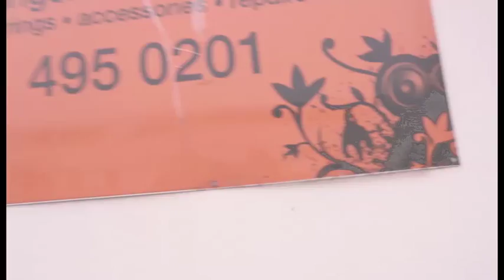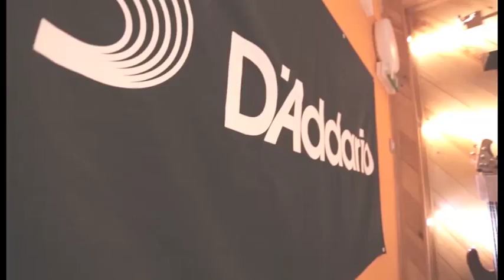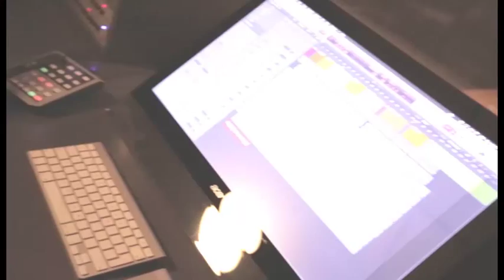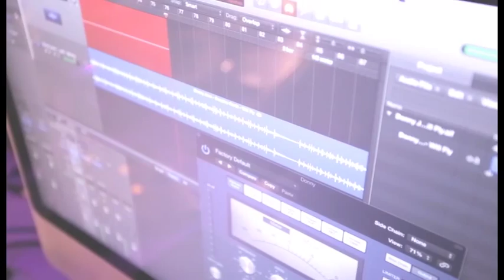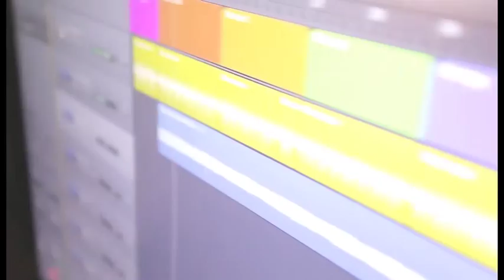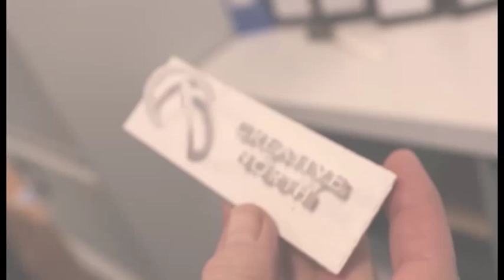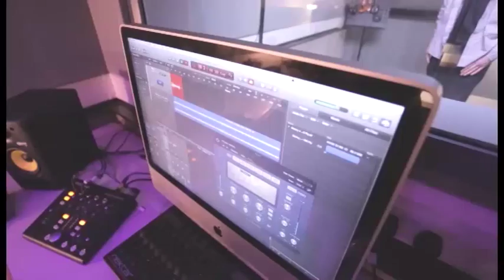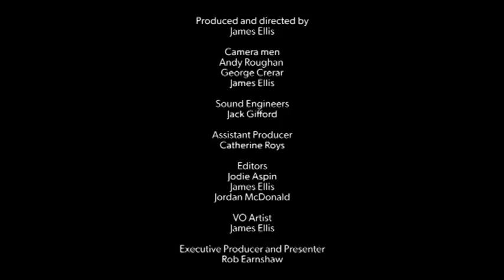OurCreativeNorth S01 E06 featuring Ginger Music Studio and Design Network North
A show dedicated to celebrating the creative and digital media in the north of England. This week the Creative North Team send creative pioneer Donny Jevons to write a song and Ginger Music Studios.

And we also visit Terry McStea of Design Network North.